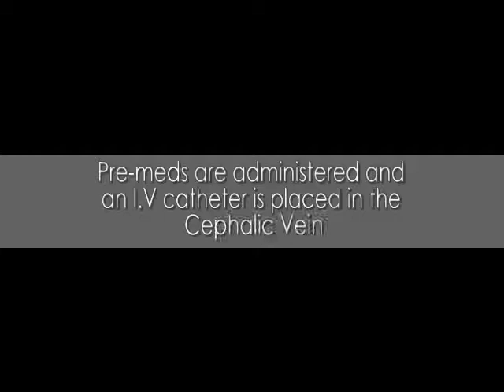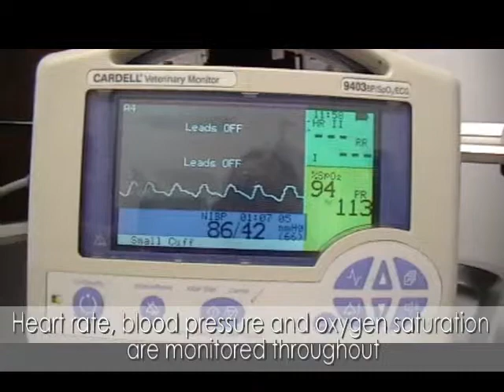neuter.mp4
Canine neuter surgical procedure.